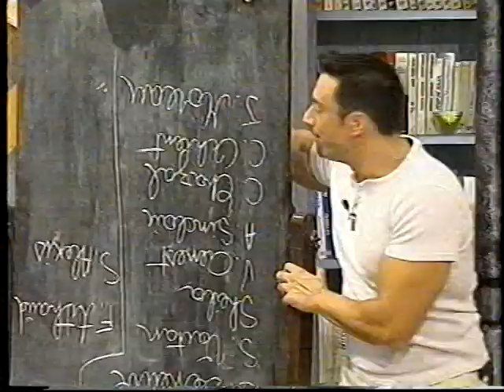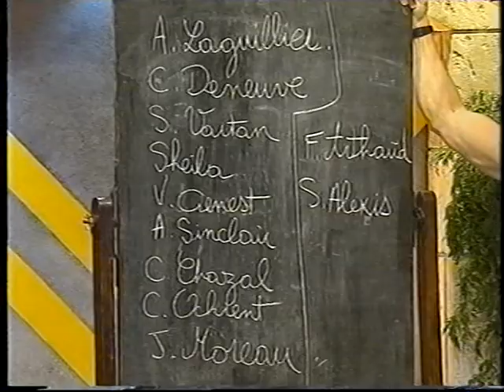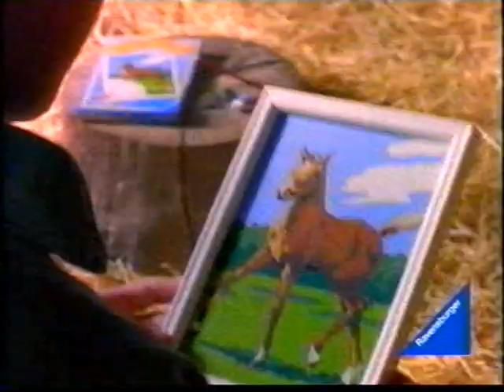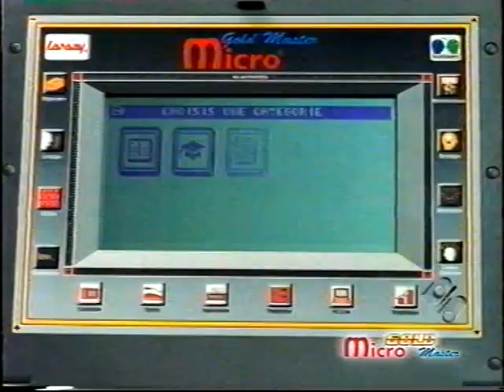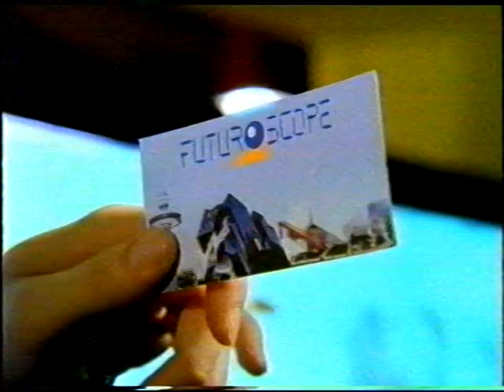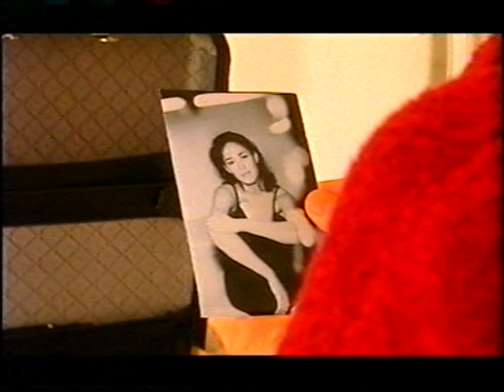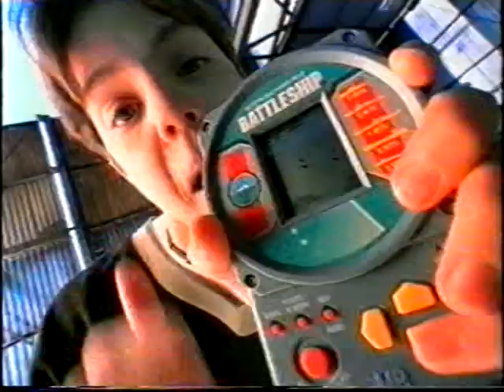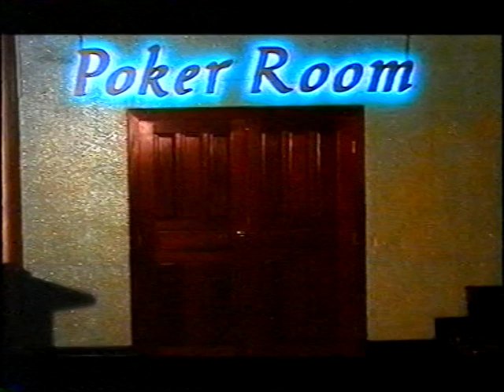Kouij de 20h animé par Gérard Vives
J'en ai encore plein d'autres de ces émissions... :)